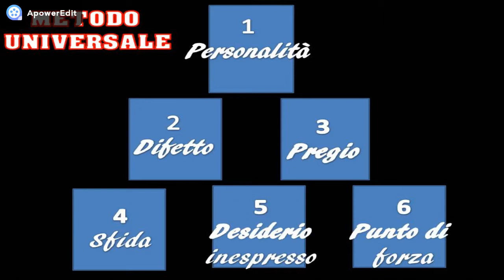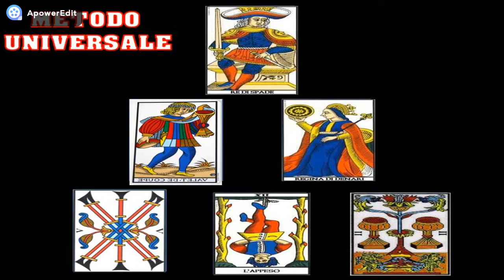I TAROCCHI DI MARSIGLIA E LE STESURE - METODO UNIVERSALE (CORSO BASE)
La via dei tarocchi - Alejandro Jodorowsky
I tarocchi psicologici
I tarocchi Rider Waite Smith per tutti - Johannes Fiebig
Il grande libro dei tarocchi - Hajo Banzhaf
Tarocchi e chakra. Divinazioni e meditazioni per conoscere se stessi - Pia Vercellesi
Tarocchi e parole magiche. Riti, formule e modalità di lettura dei 78 arcani - Cristiano Tenca
Tarocchi psicologici: Tarocchi e gli archetipi maggiori negli antichi mazzi di carte - Maurizio Cusani
La cartomanzia. Dalla collana "Enciclopedia della Divinazione" - LE SCOUEZEC Gwen
I tarocchi - Gabriele Mandel
Mazzo di Tarocchi di Marsiglia
Tarocchi da collezione - AA.VV. - De Agostini (fuori commercio)
L'arte dei Tarocchi - AA.VV. - Fabbri Editori (fuori commercio)

ATTENZIONE:
Ogni contenuto dei miei video ha carattere divulgativo e informativo. Tuttavia è frutto dei miei studi e delle mie ricerche, pertanto i contenuti originali, da me creati, sono protetti dal diritto d'autore. Per ogni contenuto che ho studiato su libri o riviste è presente, in descrizione, la citazione del testo a cui faccio riferimento, come previsto dalla legge (Art. 70 l.d.a.  D.Lgs. 9 aprile 2003, n. 68)